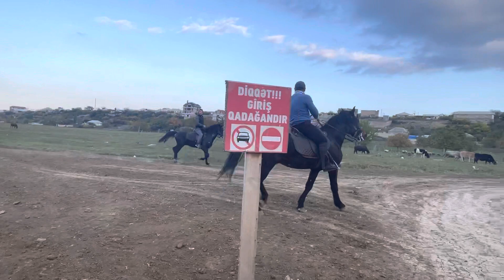Gence “Yurd” Meshq 2